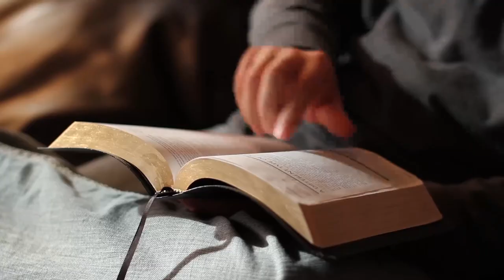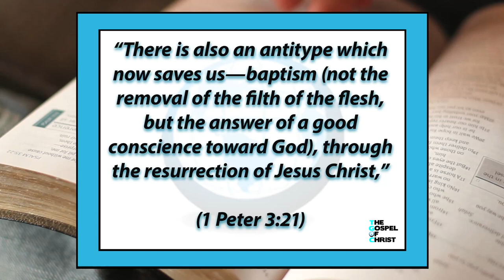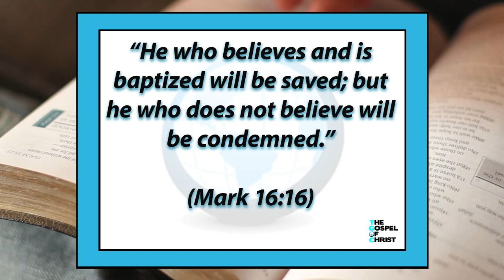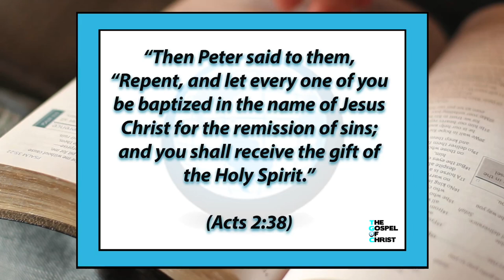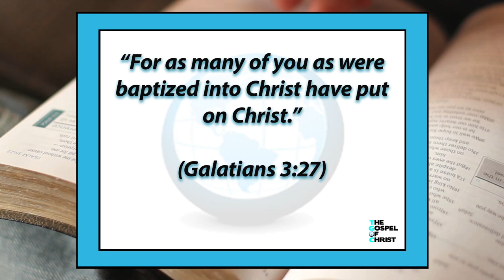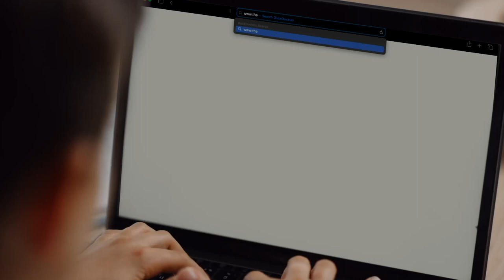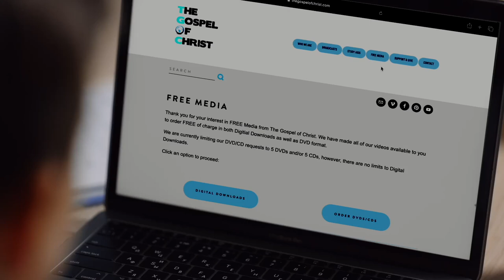Sin and Salvation - Christianity Start to Finish - The Gospel of Christ - CSF 4